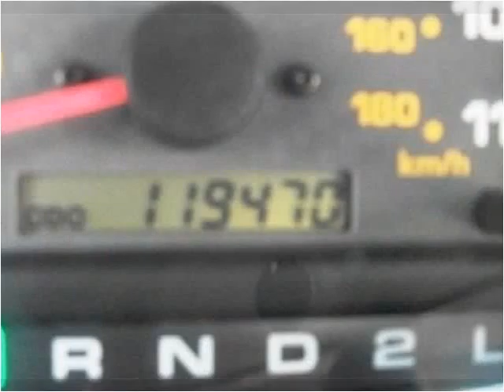2002 Toyota 4Runner Used Cars Knoxville TN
This 2002 Toyota 4Runner is available from Roadmaster Auto Sales.